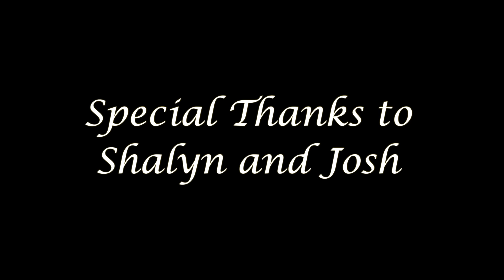Wedding Video (Moments)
The A Minute A Day TV Crew always strives to capture all aspects of your special day! We focus on four points when filming your wedding. We focus on the details, environment, energy and of course the love. This is our example of some beautiful moments captured during Shalyn and Joshua's Wedding! To learn more visit aminuteadaytv.com